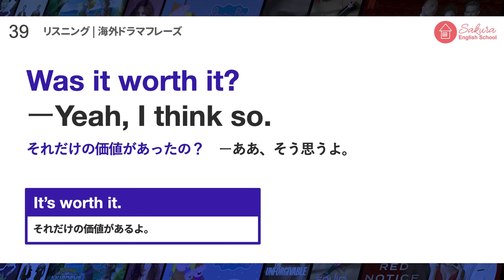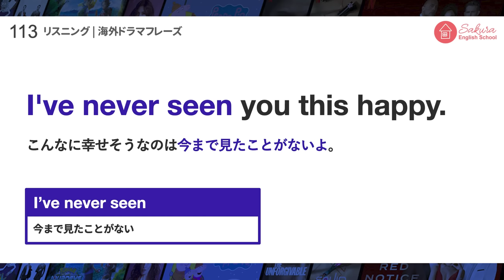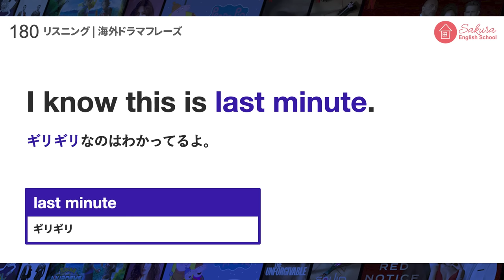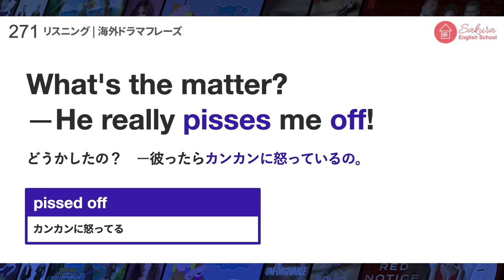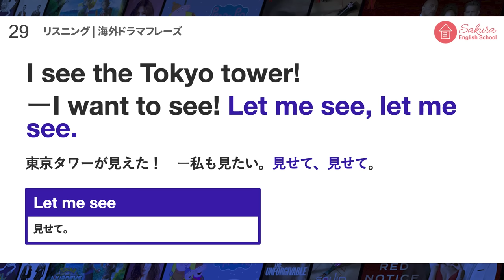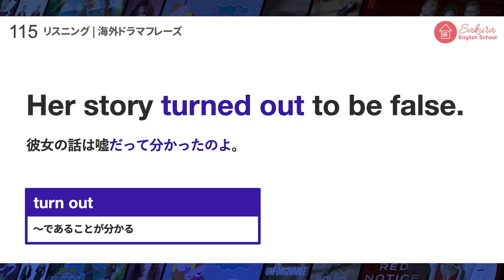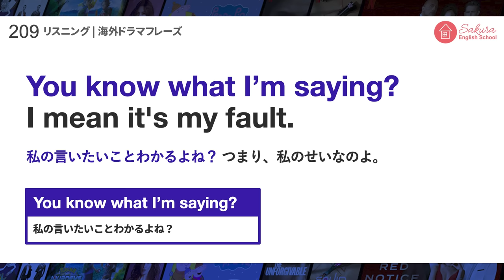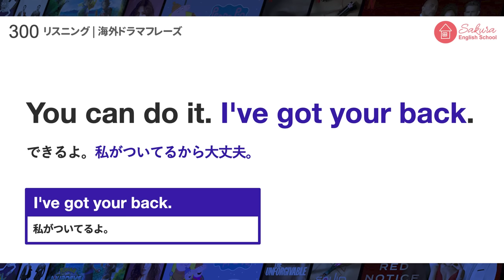Kindle連動 英語リスニング 海外ドラマ 頻出！ リアルな英会話フレーズ300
大好評の「海外ドラマ 頻出の英会話フレーズ300」のリスニング・バージョンです。

具体的な会話の例文と一緒にマスターできますよ。
海外ドラマがお好きな方は、見慣れたフレーズばかりだと思います！
これから見たいと思われている方には事前に知っておくことで、スムーズにドラマに入っていけると思います。ぜひ楽しんでくださいね。

後半の 1:47:48 からは日本語の音声なしで学習可能です。

この動画「海外ドラマ頻出! リアルな英会話フレーズ300」のフレーズ集を
Amazon 電子書籍にて出版いたしました。YouTubeと合わせてご利用ください！
Kindle unlimitedなら無料です。

【Sakura Englishの書籍】
英語を話せるようになりたいけど、「何から手をつけていいか分からない...」この1冊でそんな悩みも解決します。

全国の書店 / Amazon / 楽天で発売中。
［完全版］すごい英語独学（かんき出版 ）

Sakura Englishの書籍は全て無料でご覧いただけます。

大人気！ベストセラーをスキマ時間に「聴く」読書。

あなたが毎日コメント欄に顔を出してくれたら
他の英語学習している方も英語学習を頑張れます！
動画を見たら、ぜひあなたの学習経過をコメント欄に残して、
勉強習慣をつけましょう！